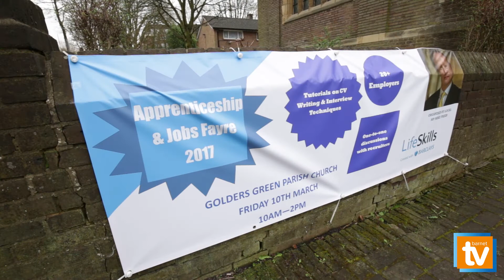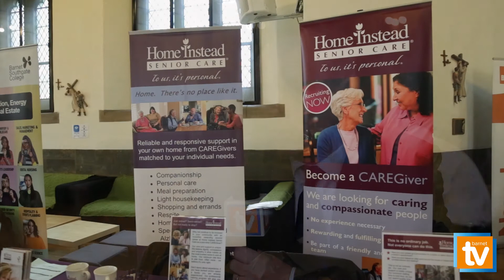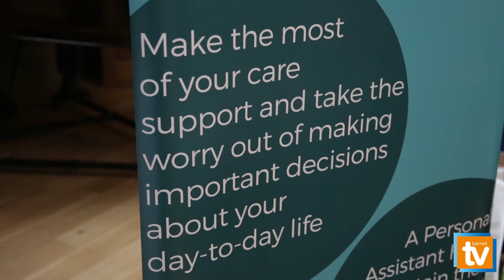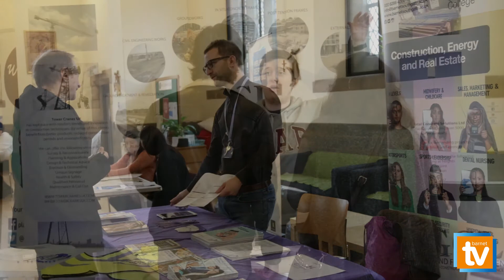Barnet TV - Employment & Employability: MP Mike Freer's Apprenticeship & Job Fayre 2017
Barnet TV attended the 4th annual Apprenticeship & Jobs Fayre at the Green Man Community Centre, East Finchley, on Friday 18th March.

This year’s Apprenticeship & Jobs Fayre had more than 20 stall holders including; all three branches of the Armed Forces, a number of local retailers & supermarkets, representatives from Job Centre Plus, Barnet Council and leading apprenticeship professionals.